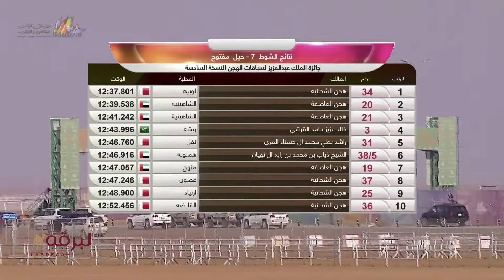ش7 سباق الحيل والزمول (مفتوحة) جائزة الملك عبدالعزيز -مساء 12-1-2022